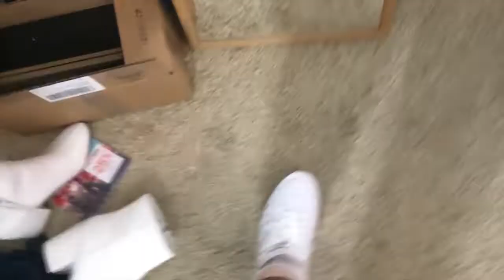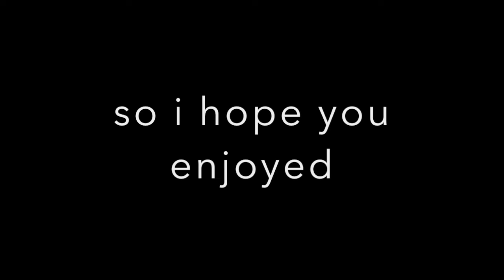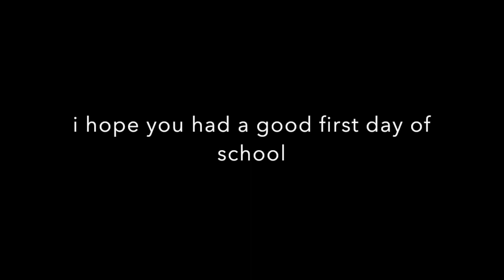First Day Of Sophomore Year GRWM + vlog | Max Born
so this is a week late because it was the first week of school and my attention was at school not youtube but its here now so hope you enjoy